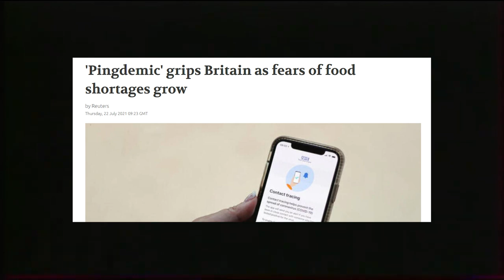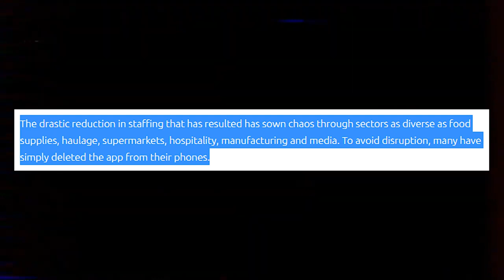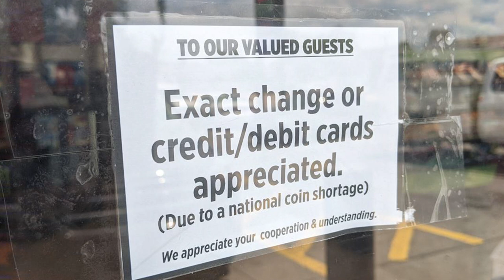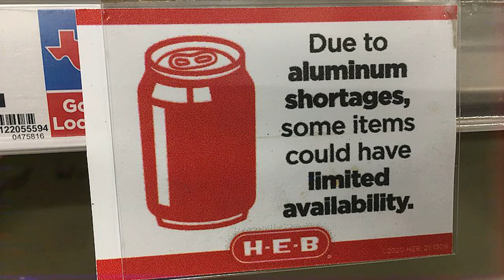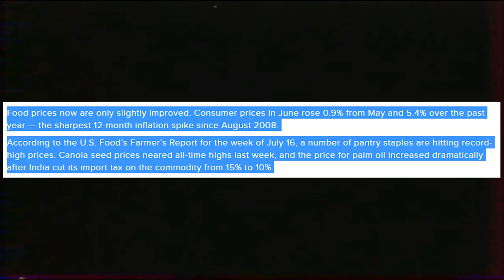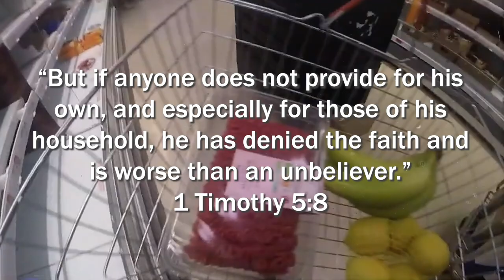"On The Edge of Failing" | Food Shortages 2021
"On The Edge of Failing" | Food Shortage 2021
Food shortages in the UK and America

Get Prepared Today
Long Term Food Storage, 30 Days, Best Price I've Found

Long Term Food Storage, Good Starters, Smaller Amounts -
Rice and Chicken
Sliced Apples

Freeze Dried Chicken

Survival Item to Have at ALL Times